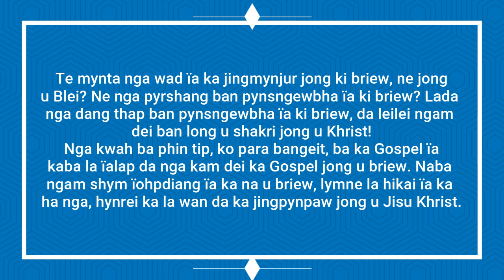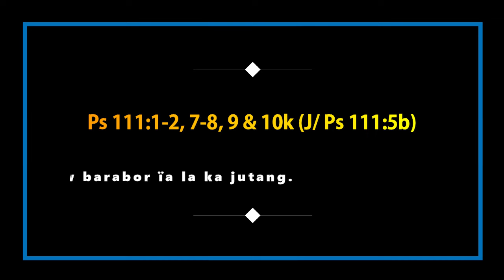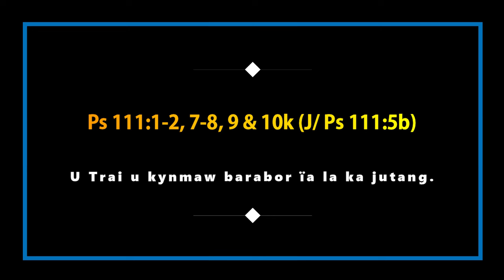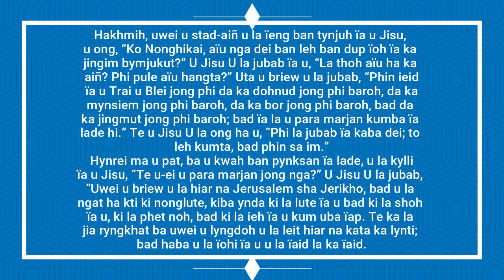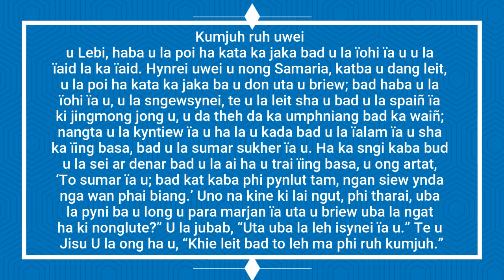KI JINGPULE MASS HA KA SNGI NYNGKONG KA TAIEW BA ARPHEW HYNNIEW KA 07 RISAW 2024